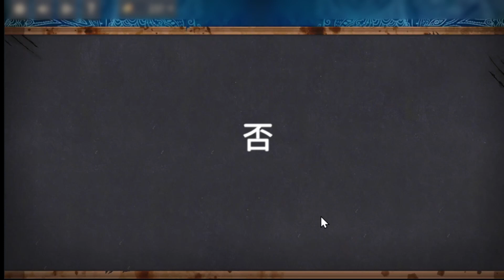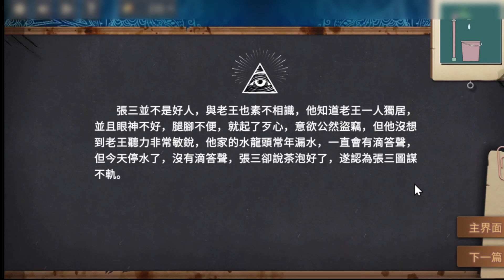【你已經猜到結局了嗎？】 第 二 章 第 二 集 熱茶